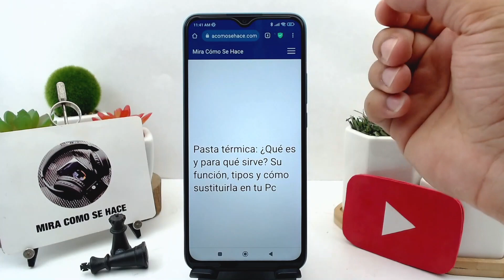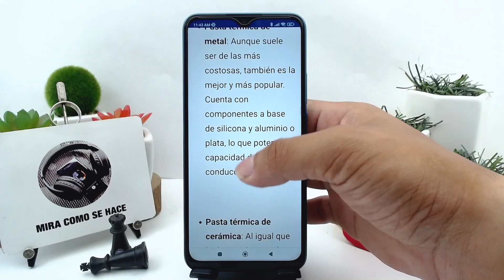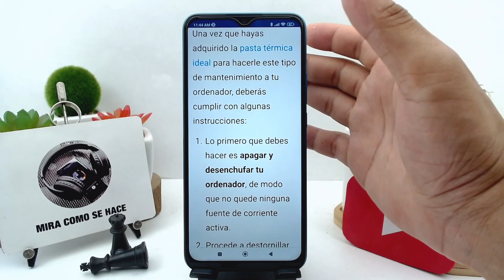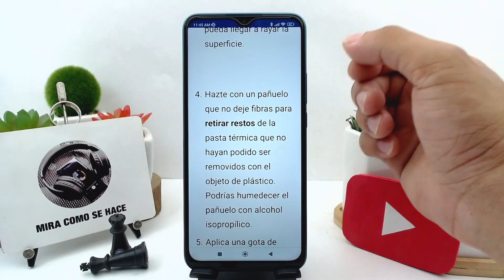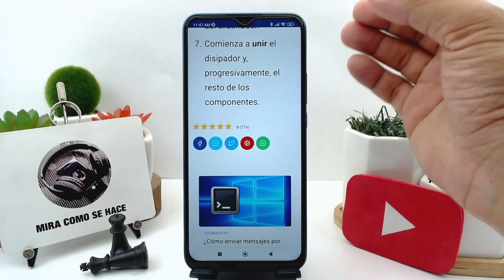PASTA TÉRMICA: ¿Qué es y para qué sirve? Su función, tipos y cómo sustituirla en tu Pc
En este video te mostramos acerca de la PASTA TÉRMICA: ¿Qué es y para qué sirve? Su función, tipos y cómo sustituirla en tu PC. En este canal encontrarás los mejores tutoriales. ¡No te lo pierdas!